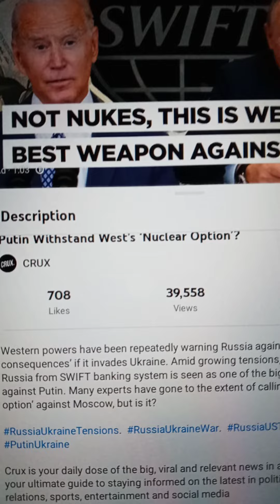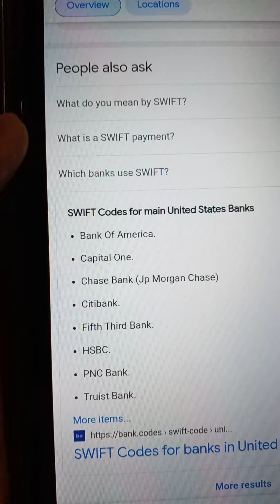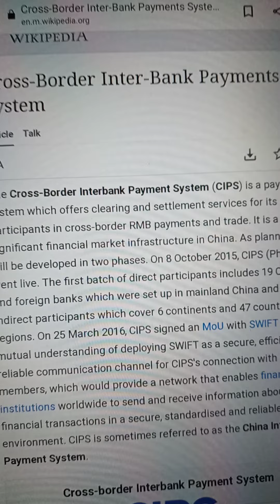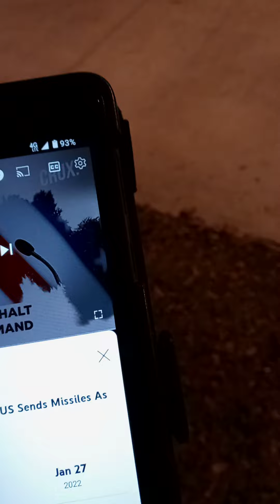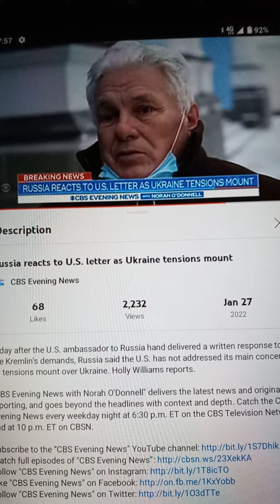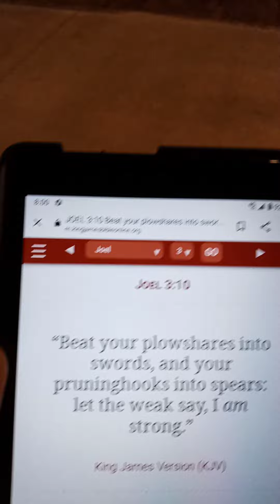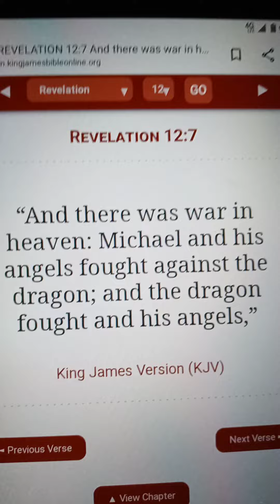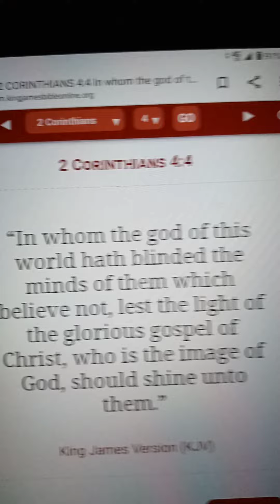Red Line Stalled Negotiations Meaningless And Imminent Threat Looming.